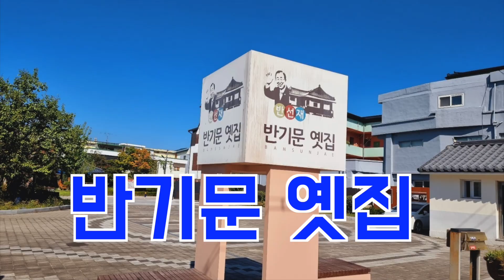반기문 옛집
반기문
제8대 UN 사무총장
충북 음성 출생